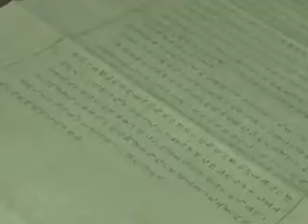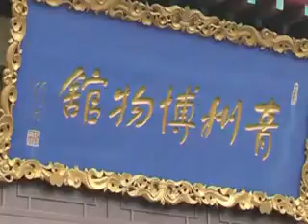Papel de examinación imperial más antiguo de China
En el Museo de Qingzhou, de la oriental provincia de Shandong, está el invaluable papel de examen, el más antiguo de China.